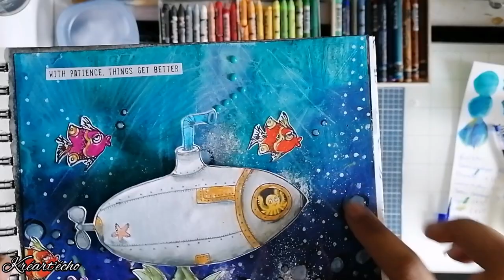Art Journal "So-fish-ticated" avec neocolor 2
Pour voir plus de créas, rendez-vous sur Instagram @kreartecho.

À bientôt, 😘.